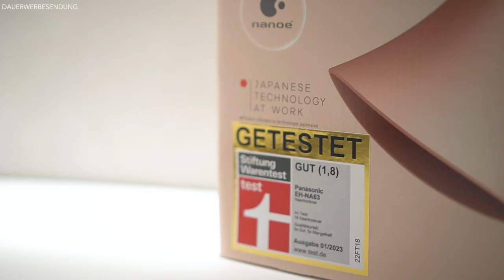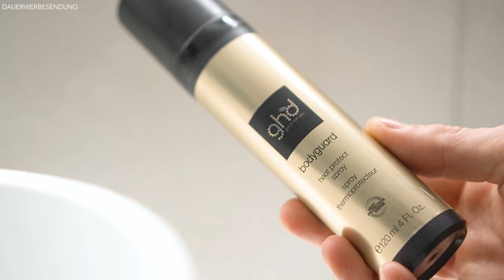HAARE FÖHNEN wie beim FRISEUR? ● SO machst du es RICHTIG!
Ich werde immer wieder von euch gefragt, ob man als Mann einen Föhn zum Haarstyling verwenden sollte. Wenn du deine Haare mit viel Volumen stylen möchtest und volle Kontrolle über deine Haare haben möchtest, ist ein Föhn zum Haare stylen unabdingbar. Hinzu kommt, dass ein Föhn zum Haare stylen grundsätzlich nie verkehrt ist, nur viele Männer verwenden den Föhn beim Haarstyling falsch oder gar nicht. Deshalb gibt es heute von eurem Online Bruder Korte ein Video, wie man als Mann einen Föhn zum Haarstyling korrekt verwendet, damit man die gewünschte Frisur besser stylen kann. Zudem gebe ich euch auch die einen oder anderen Haastylingtipps für Männer mit an die Hand, damit der Umgang mit dem Föhn beim Haarstyling kinderleicht ist. Schreibt mir gerne in die Kommentare, ob euch diese Haarstyling Tipps für Männer geholfen haben und falls ihr weitere Tipps zum Thema "Haarstyling mit Föhn" habt. Ich wünsche euch weiterhin viel Spaß beim Schauen meines Videos zum Thema "Haare stylen mit Föhn" bzw. "Haarstyling Tipps für Männer".

00:00 Intro
00:56 1. Tipp
01:39 2. Tipp
03:38 3. Tipp
04:03 4. Tipp
04:36 5. Tipp
05:19 Outro